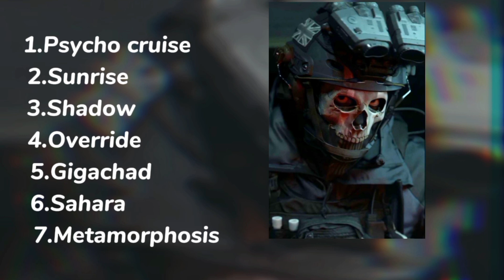PHONK SIGMA MIX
1HOUR SIGMA PHONK MIX

00:00 PSYCHO CRUISE
02:32 SUNRISE
04:21 SHADOW
07:02 OVERRIDE
08:57 GIGACHAD
11:23 SAHARA
13:40 METAMORPHOSIS